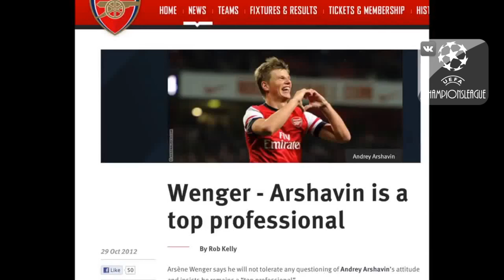Пьяный Аршавин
Лига Чемпионов ВКонтакте